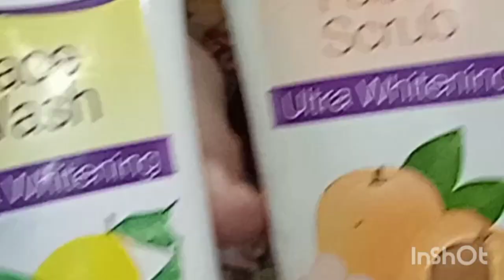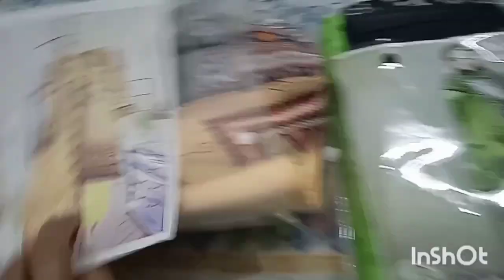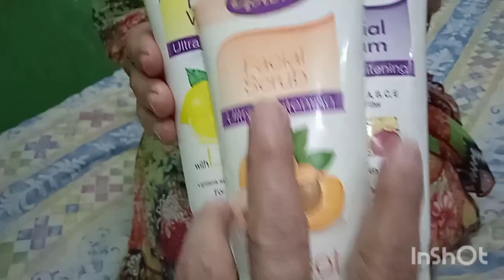Eid dress|Sab ke liye gift package banaya ramzan 2023|Day Life Vlogs.@sitarayaseensana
day life vlogs
daily routine vlog
vlog
sitara yaseen
all pakistan vlog